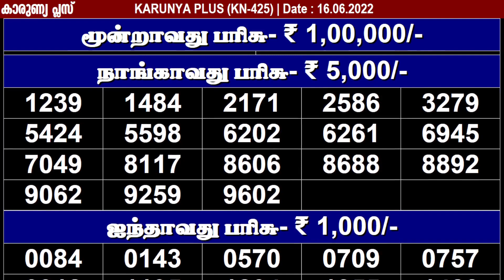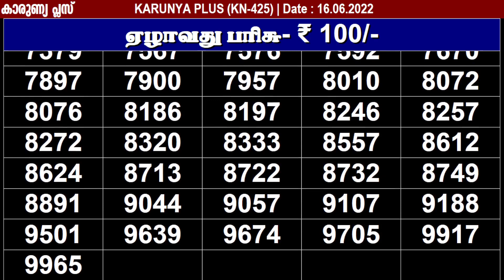KARUNYA PLUS KN-425 KERALA LOTTERY | LOTTERY RESULT TODAY 16/06/2022